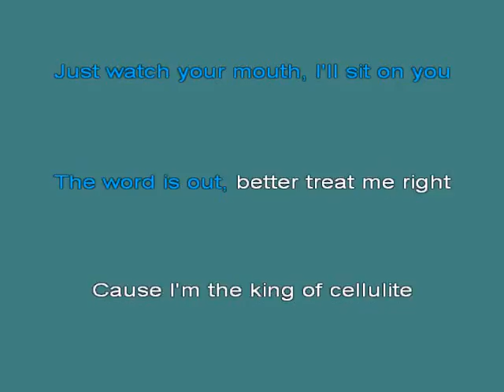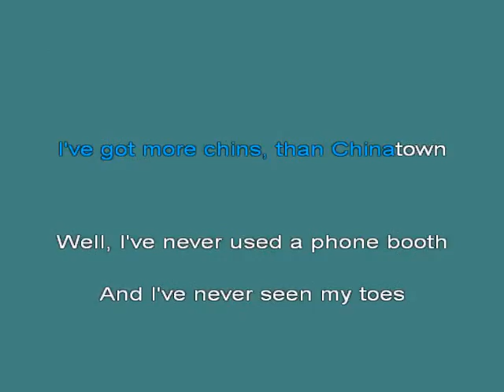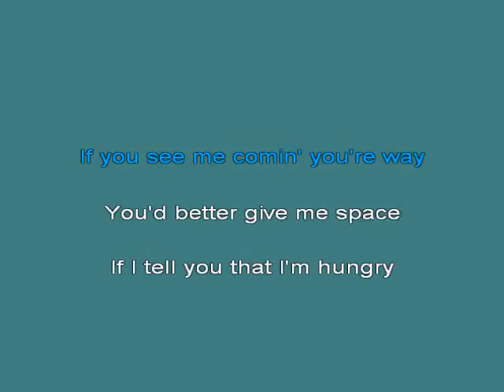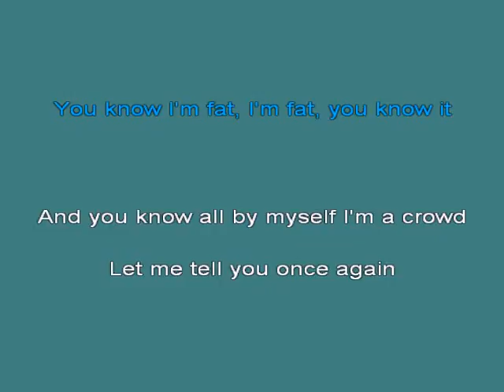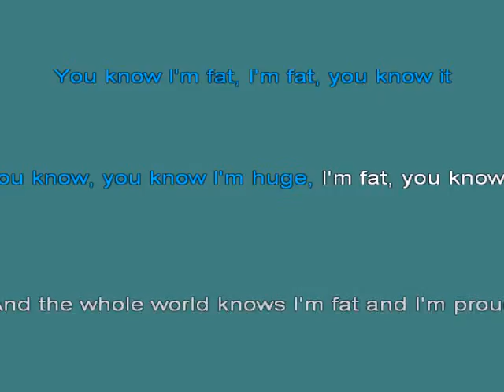Fat 2 [karaoke]